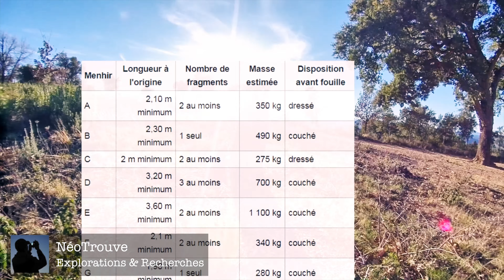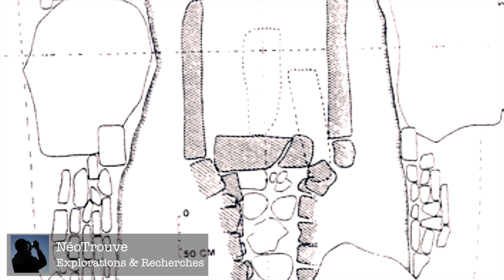Dolmens et menhirs de Provence, avec Jibé de la chaîne "Bab In The World" !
Capsule spéciale réalisée en partenariat avec Jibé de la chaîne Bab In The World  présentant un condensé des mégalithes de Provence visités par Néotrouve Explore
- à suivre sur la chaîne de Jibé
-Interview de Jibé par Jibé le "vrai" spécialiste des Mégalithes du Sud de la France :)